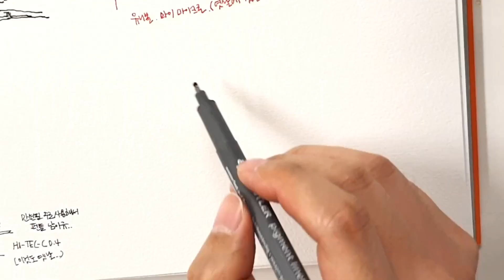2020.04.21 - 4개의 펜으로 그리기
노파심에 말하지만 주로 만년필 사용해서 예전에 사놓고 방치한 옆나라 펜들이 아직 남아있습니다.
버리기는 아깝고 빨리빨리 사용하고있습니다..^^;;